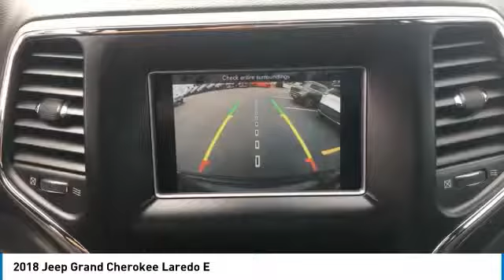2018 Jeep Grand Cherokee Elma NY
2018 Jeep Grand Cherokee available in West Seneca, NY at Transitowne Jeep Chrysler Dodge RAM. Servicing the Elma, Orchard Park, Cheektowaga, Hamburg, Lancaster, NY area.

2018 Jeep Grand Cherokee - Stock #: E7503P - VIN#: 1C4RJFAG0JC508312